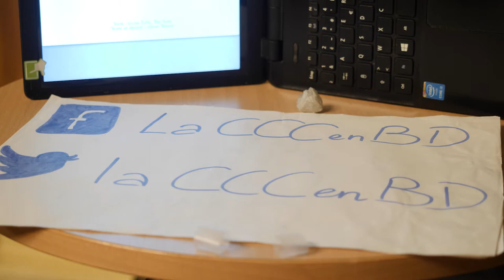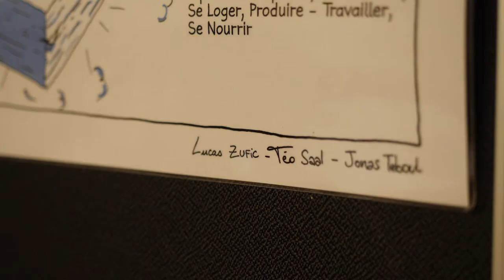Teaser - La Convention Citoyenne pour le Climat et après ?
Démocratie Ouverte vous présente un aperçu de l'événement organisé le 13/10 à l'Académie du Climat :

Titre : La Convention Citoyenne pour le Climat et après ?
Table ronde : retour sur cette expérience inédite
Débat : démocratie représentative et délibérative, doit-on choisir ?

L’ Académie du Climat a pour objectif de former les jeunes aux enjeux climatiques et environnementaux. Elle vise à leur donner les moyens de se mobiliser sur ces thématiques et de porter des projets ou des campagnes eux-mêmes. Le lieu s’adresse en priorité aux 9-25 ans, mais tout le monde est le bienvenu les soirs et les week-end !

Au programme de l'événement :

1- Une exposition : "La CCC en BD" un projet d'illustration du rapport de la Convention Citoyenne pour le Climat en bande dessinée de Lucas Zufic, Téo Saal et Jonas Teboul

2- Une table ronde et un débat animés par Stacy Algrain, journaliste, fondatrice de Penser l'après et de La Corneille

3- Une collation dans un lieu solidaire : La Buvette de l'Académie du Climat : un espace de convivialité créé par Yes We Camp qui souhaite devenir un lieu d’inspiration et de ressources pour les pratiques écologiques quotidiennes des citoyens autant que pour les professionnels de la restauration

Durant l’été, avec le collectif des Gilets Citoyens, nous avons mené une mission d’auditions des parties prenantes à la CCC afin d'identifier les points forts, les points faibles et les pistes d'améliorations dans l’optique d’améliorer les travaux d’élaboration de futures assemblées citoyennes. En parallèle, en collaboration avec Sciences Citoyennes, nous avons mené des travaux visant à construire un plaidoyer portant sur les “lignes rouges” et grands principes pour ces futures conventions citoyennes.

Plus qu’un bilan, il s’agit de passer à l'échelle de la mobilisation en diffusant les résultats de ces travaux à nos membres, à nos partenaires et autres acteurs de l’écosystème national et international et enfin au public en vue de porter collectivement le plaidoyer pour le renouveau démocratique.

Cet événement a permis d’une part de réagir aux résultats des travaux menés puis de débattre avec le public et les intervenants sur la question de l’articulation entre démocratie délibérative et représentative.

- 8 intervenants et deux invités-experts/témoins.

Table ronde :
Armel Le Coz pour Démocratie Ouverte
Priscillia Ludosky, pour le collectif des Gilets Citoyens,
Jacques Testart pour Sciences Citoyennes, pour groupe de travail "Lignes Rouges/Grands Principes"
Fanette Bardin, pour le CCRD

Débat
Quentin Sauzay, Co-président de Démocratie Ouverte
Sylvain Burquier, citoyen-membre de la CCC
Théo Rougier, co-fondateur de "Un collectif créatif engagé pour le climat !" et membre équipe pilote des Marches du 28 mars et 9 mai en soutien à la CCC
Claudia Chwalisz, Directrice des travaux sur la participation citoyenne innovante - OCDE

Invité-expert :
Bernard Reber : Directeur de Recherche au CNRS et Philosophe

Invitée-témoin
Mathilde Imer : membre du comité de gouvernance de la CCC

La vidéo intégrale sera publiée sous peu